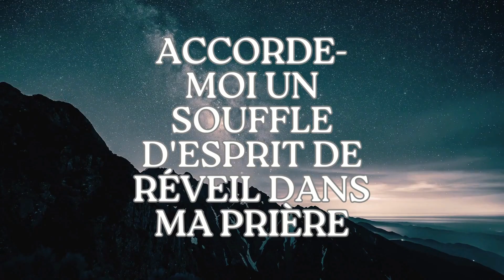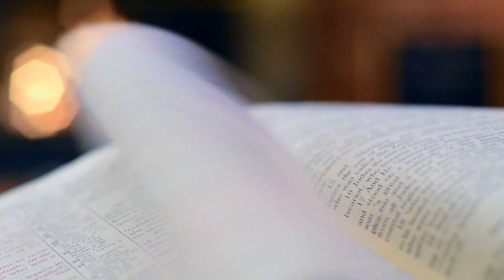Accorde-moi un souffle d'esprit de réveil dans ma prière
La prière, souvent appelée l’arme du Chrétien, ou encore la respiration de l’enfant de Dieu et de l’Église de Jésus-Christ, est une manifestation de la puissance de Dieu.
En effet, elle sait toucher le cœur de Dieu et fait agir Son bras.
Prier c'est exprimer notre foi. C'est affirmer que l'on croit aux promesses et à l'œuvre de Christ pour nous.
La foi est inséparable de la prière. La prière n'a pas de valeur sans la foi.
Tournez-vous vers le Seigneur, maintenant qu'il se laisse trouver. Faites appel à lui, maintenant qu'il est près de vous. Esaïe 55:6

Mes outils:
Clavier Ducky Compatible One 2
Corsair HS80 Max Wireless Casque
Rode NT-USB+ Microphone

Livres:
Un moment avec Jésus : Chaque jour de l'année
365 jours de déclarations et de prières inspirées
365 jours au cœur du monde. Enflammez votre cœur pour les perdus
365 versets de la Bible Calendrier
La Bible en 365 jours: Plan de lecture chronologique
365 jours aux pieds du maître. Une pensée édifiante pour chaque jour de l'année
Bible Segond 21 compacte : couverture rigide Skivertex noir
Journal de prière pour femme: 52 semaines pour organiser votre lecture de la Bible, noter vos prières, vos gratitudes, vos versets bibliques, rédiger vos méditations.
Couverture biblique en cuir - couverture rigide imprimée
Bible Segond 21 compacte
21 jours pour apprendre à marcher avec Dieu par Son Saint-Esprit: Guide pratique pour expérimenter la réalité de Dieu
Proclamer la Parole de Dieu
Les langages de l'Amour

Idée cadeau:
Livre de Coloriage Verset Biblique Pour Adultes
105 Autocollants set d'onglets d'indexation de la Bible
Molbory Jésus Croix Veilleuses LED, 3D Jésus Croix Lampes, Chargement USB, Veilleuse en Bois Jésus Croix
CARISPIBET Seigneur | Enseigne décorative pour la Maison

✅ Tapez "Amen" si vous êtes bénis !